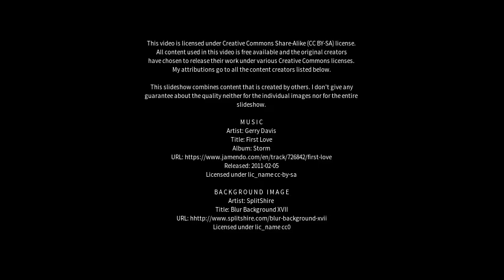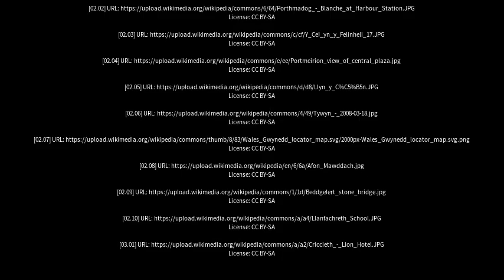Best places to visit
Best places to visit - Y Felinheli (United Kingdom) Best places to visit - Slideshows from all over the world - City trips, nature pictures, etc.